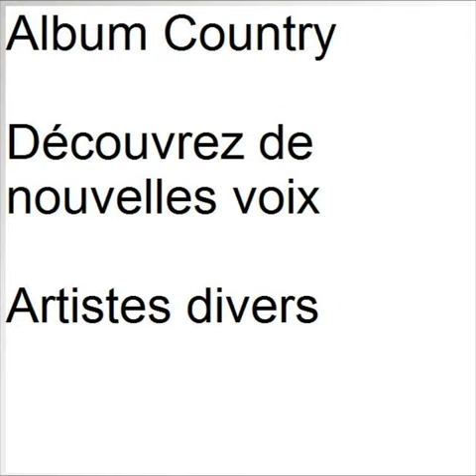Album Country - Appuie ton amour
Album Country